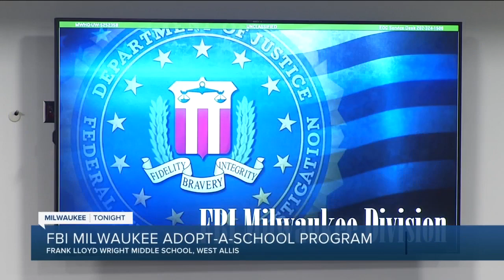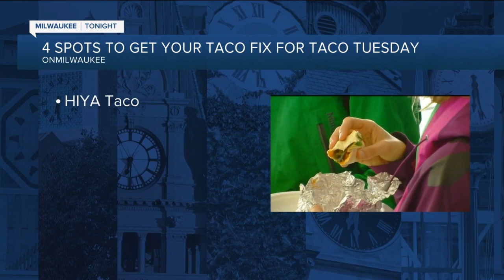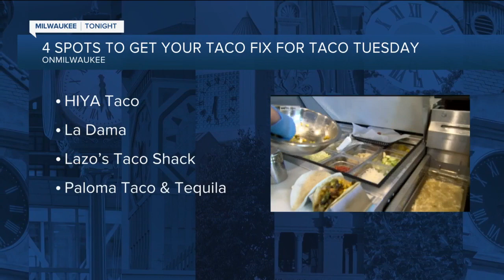Milwaukee Tonight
From artists to architecture, food to festivals, neighborhoods to nightlife - this show is a nightly reminder that our city is filled with stories to be proud of.